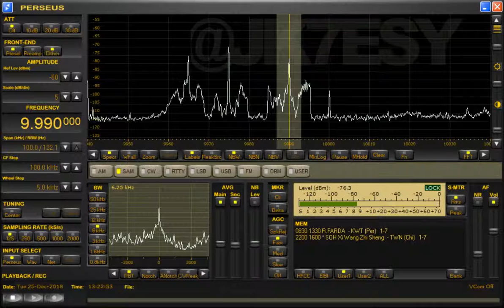9990kHz RADIO FARDA 201812252218